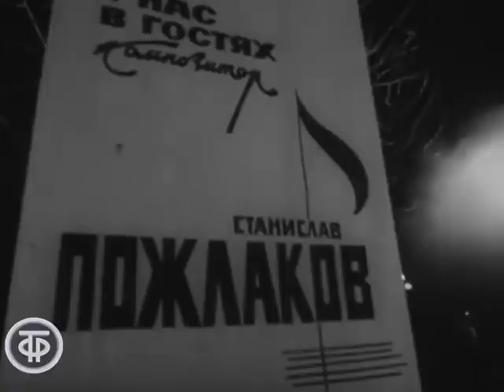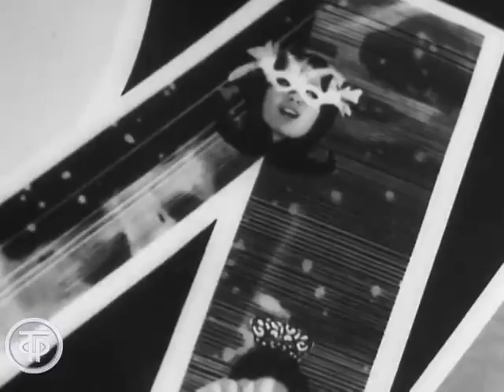Песни Станислава Пожлакова. По законам своей мечты (1968)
Фильм-концерт посвящен творчеству ленинградского композитора Станислава Пожлакова. В фильме снимались Марина Кодряну, Нина Коста, Татьяна Никитина, Анатолий Королев, инструментальный ансамбль "Садко", вокальный ансамбль "Горизонт". В программе - песни на стихи Л.Лучкина, Н.Малышева, С.Льясова.

Пусть летят журавли
Исполнитель: Пожлаков Станислав
Автор слов: Лучкин Леонид

Ребята 70-й широты
Исполнитель: Пожлаков Станислав

Колыбельная с четырьмя дождями
Исполнитель: Пожлаков Станислав

Ты для меня одна
Исполнитель: Королев Анатолий

Отзовись
Исполнитель: Кодряну Мария
Автор слов: Малышев Н.

Ленинградское ТВ 1968